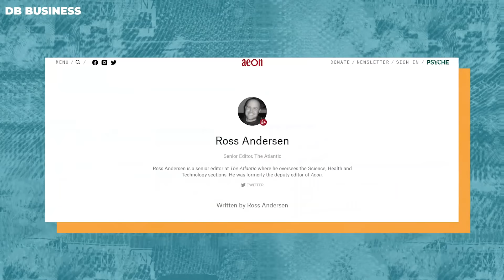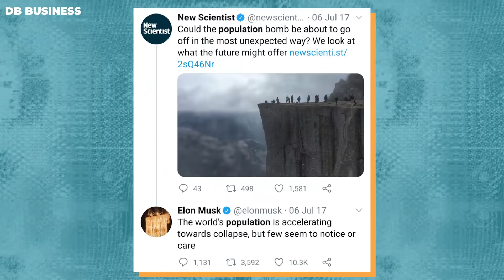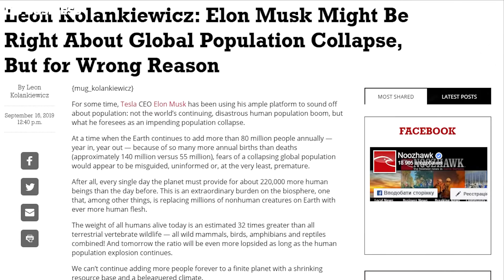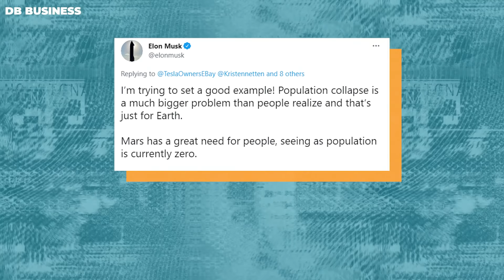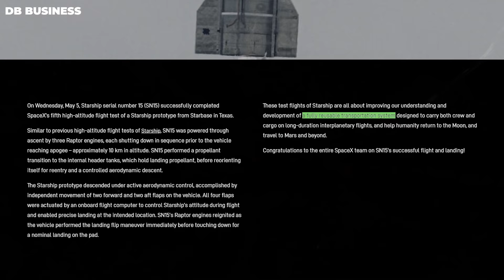Elon Musk's Warning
Elon Musk is one of the few people who always publicly talks about the biggest issues our earth faces. Elon Musk is a special in this regard. In This video you will learn about Elon's opinion on the toughest challenges that we face.